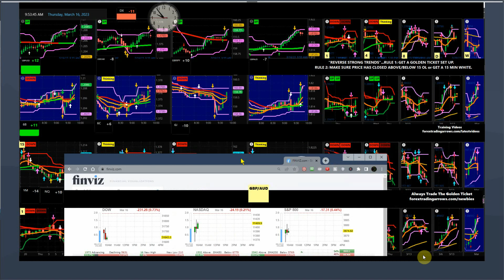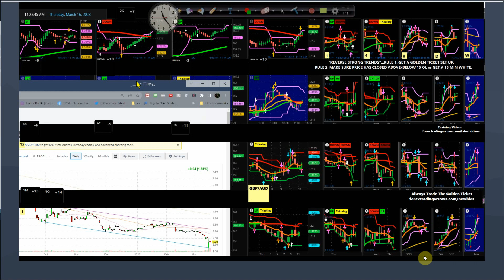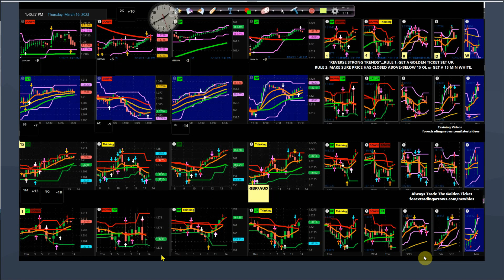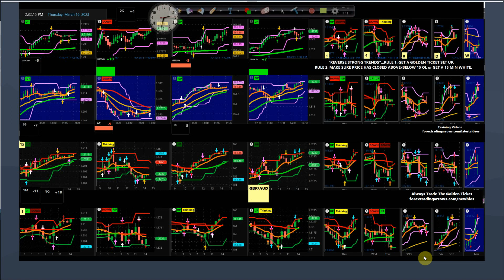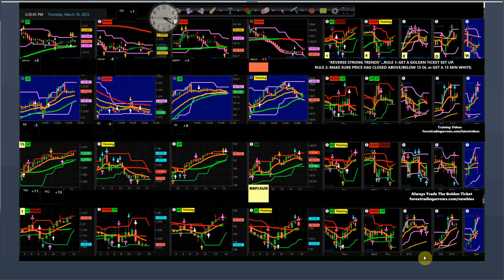Forex Demo - March 16, 2023 - Labels & 15 Whites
Forex Demo - No Sound

$97 Value, Temporarily FREE! 4 Bonus Items and Demo Video! Click the link above...

These Forex videos are to be used to practice our system and our signals. Learn how to use these Forex Signals at the Premier Forex League!

forex signals
best forex signals
trading signals
paper trading
demo account